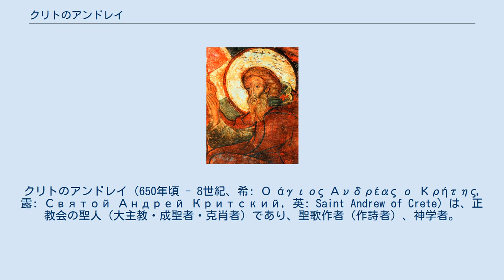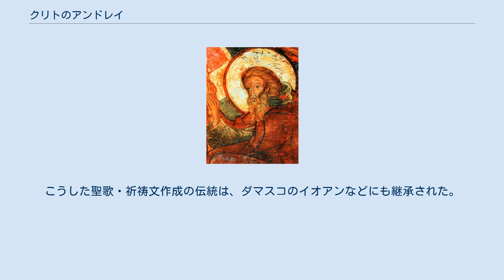クリトのアンドレイ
クリトのアンドレイ（650年頃 - 8世紀、希: Ο άγιος Ανδρέας ο Κρήτης, 露: Святой Андрей Критский, 英: Saint Andrew of Crete）は、正教会の聖人（大主教・成聖者・克肖者）であり、聖歌作者（作詩者）、神学者。
 記事名の転写は教会スラヴ語に由来する、日本正教会の祈祷書等で用いられているもの。
「クリト」はクレタ島のこと。
アンドレイはギリシャ語からはアンドレアスと転写出来る。
 14歳の時、エルサレム近くのマル・サバ（聖サバス）修道院で修道士となった。
才能と徳を認められ、エルサレム総主教庁の秘書を務めた後、ユスティニアノス2世の時代にクレタ島（クリト）のゴルティナ（Γόρτυνα）の主教に叙聖された。
 教会の公務のためコンスタンディヌーポリ（コンスタンティノープル）に行った後、クレタ島に帰る途中でミティリーニで永眠。
永眠年は史家によって異なるものが伝えられている。
 大斎の第一週の月曜から木曜までの晩堂大課、および第五週木曜日に歌われる、250の讃詞を含む9歌頌から構成され豊富な精神的かつ神学的な内容を含む、長大なクリトの聖アンドレイの大カノンの作者（作詩者）として知られる。
他にもたくさんの各種斎日・祭日の聖歌（祈祷文）を作成した。
こうした聖歌・祈祷文作成の伝統は、ダマスコのイオアンなどにも継承された。